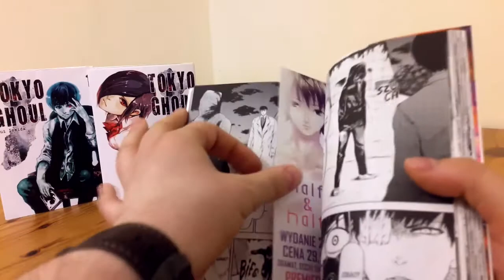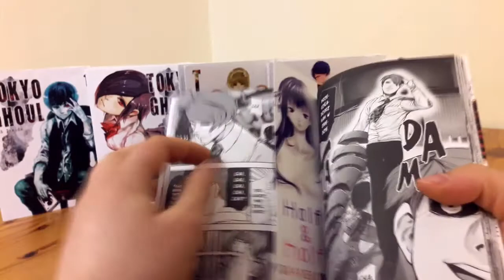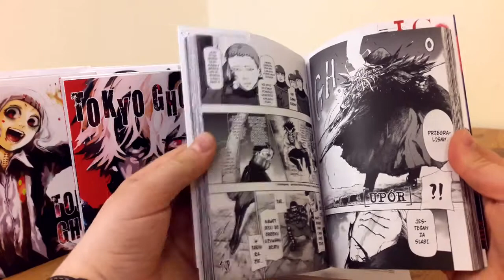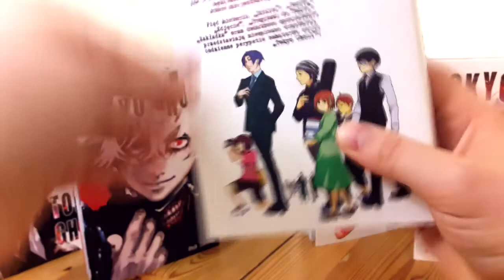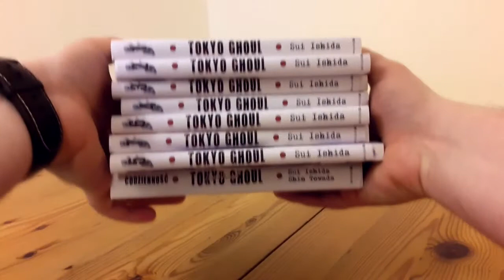Prosto z Kadru #484: Tokyo Ghoul #4-8, Tokyo Ghoul: Codzienność – Waneko